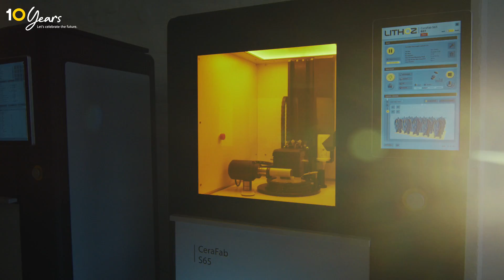10 Years of Lithoz: Let's celebrate the future!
“When we started the company, nobody was actually able to do the additive manufacturing of high-performance ceramics. Nobody could meet the industrial standards. We did something that was not possible before.” explained Dr. Homa, CEO of Lithoz.

“Our vision has always been to implement 3D printing on an ever larger industrial scale – and further strengthen our position as the number one choice for newcomers in the field,” stated Dr. Benedikt, CTO of Lithoz, highlighting their success as the first company in history to enable entry into mass production via ceramic 3D printing.

Lithoz’s work as quality and innovation leaders in the additive manufacturing of ceramic parts will, over the next few years, establish the technology as a fixed part of the ceramic industry which goes hand-in-hand with traditional manufacturing techniques.